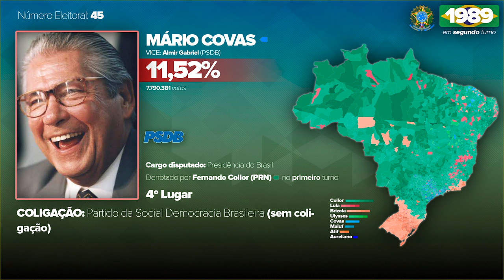Jingle de Mário Covas em 1989 - Eleições para a presidência do Brasil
Agora sim, postei o certo!